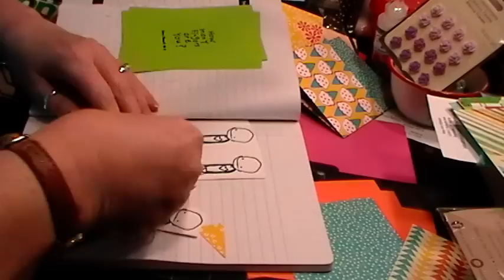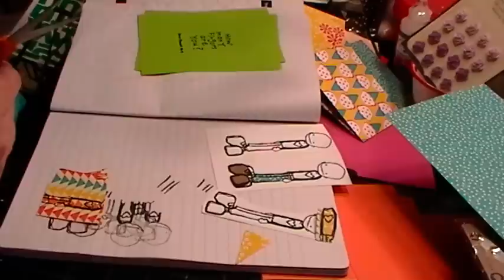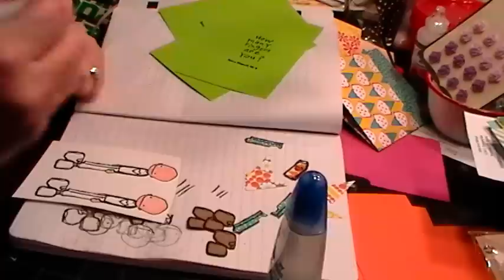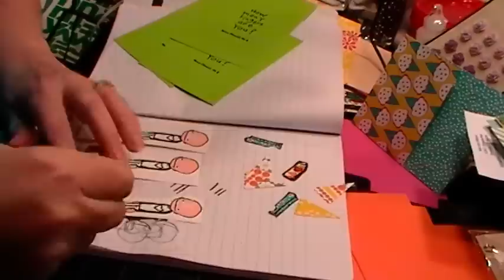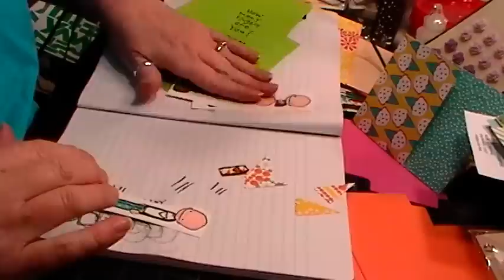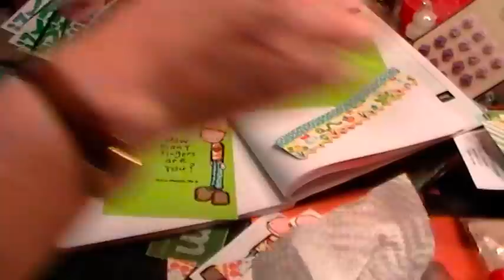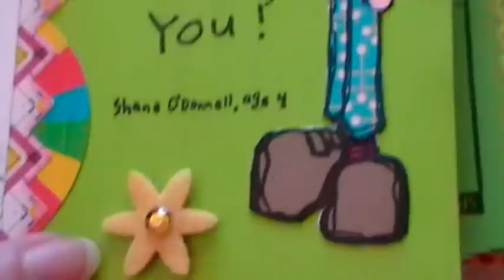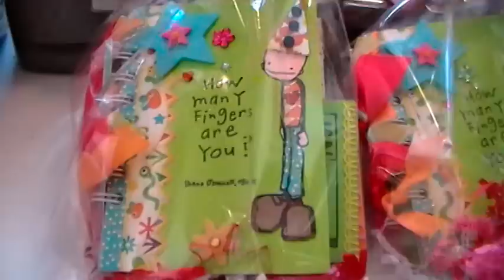Birthday Tickler Mini Book using Stampotique and May Arts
I make my Birthday Tickler book for a YPP swap using Stampotique Heart Boy and May Arts ribbon. Join us at YourPaperPantry.ning.com